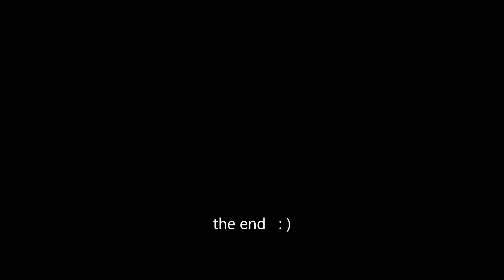lego bionicle Glatorian legends battle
lego bionicle Glatorian legends battling